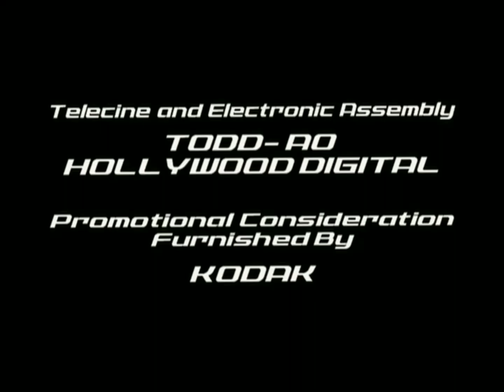Carlton Cuse Productions/Ruddy Morgan/20th Century Fox Television/CBS Productions (1999)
From "Martial Law" Season 2.

The differences from Season 1 are that the first 3 logos aren't squished (possibly stretched out for the first 2 logos), and the CBS Productions logo has been changed to the HD version.